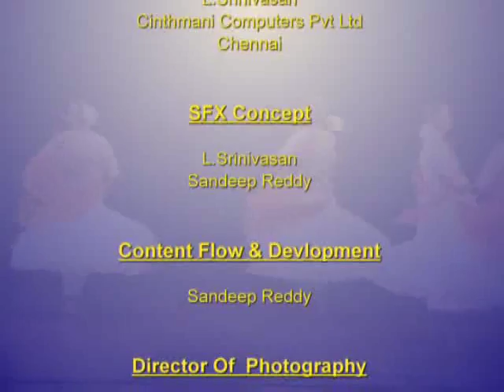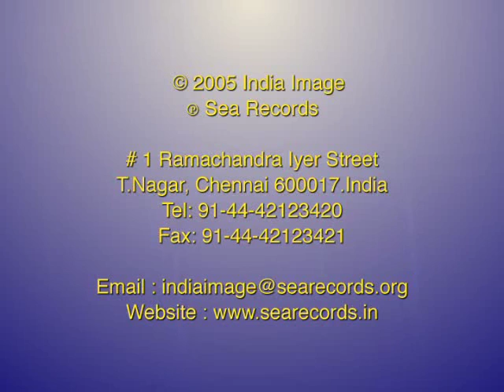KATHAK - A Performance by Nrityabarathi Dance Academy (Guru: Rohini Bhate)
An eminent Kathak dancer, teacher and Scholar, Shrimati Rohini Bhate is among the seniormost practitioners of the art. Born in 1924, she received training from Shri Lachhu Maharaj and Shri Mohanrao Kallinapurkar of the Luchknow and Jaipur gharans of Kathak.

With her understanding of the structure and aesthetics of talas, her flair for adaptation of oral traditions, and her analytical and innovative approach to abhinaya, shrimati Rohini Bhate has enriched the Kathak repertoire creating a large corpus of dance compositions. A respected teacher rohini 'Tai' Bhate has trained a number of dancers. Her contributions also include fifteen dance-dramas and choreography for several films and plays. She has performed in various music and danace events in India.

Srimati Rohini Bhate is the founder director of the Nrityabharati Kathak Dance Academy, Pune, which completes 50 years in 1997. She also has served on the advisory committees of Khairagarh University and Kathak Kendra. She has been honoured with the Maharashtra State Award (1977), the Sangeet Natak Akademi Award (197) and the Maharashtra Gaurav Puraskar (1990).